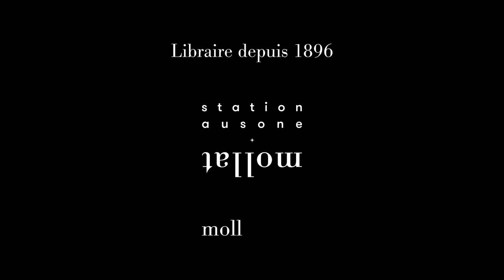Karina Sainz Borgo - Le Tiers pays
Karina Sainz Borgo vous présente son ouvrage "Le Tiers pays" aux éditions Gallimard. Rentrée littéraire automne 2023.